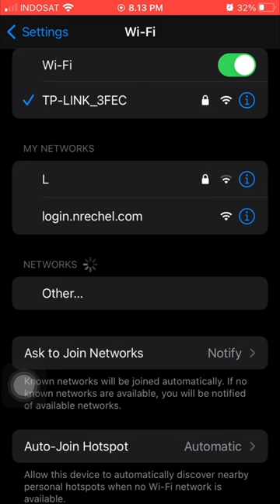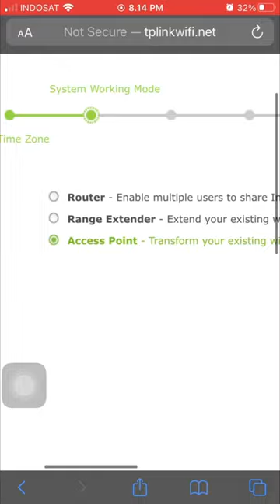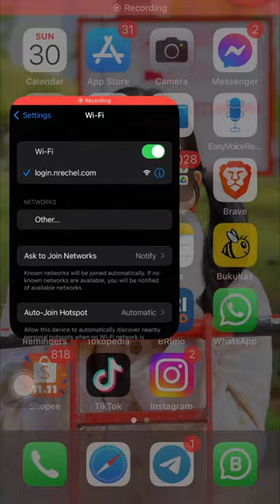CARA SETTING TP-LINK UNTUK WIFI VOUCHERAN